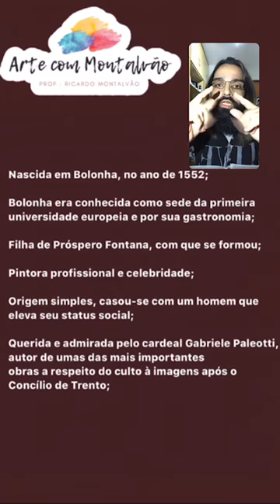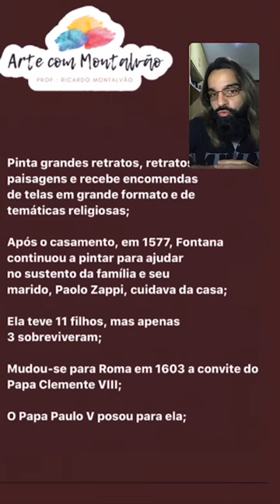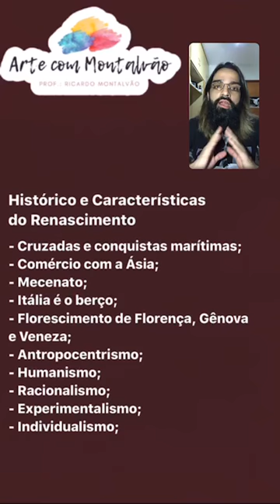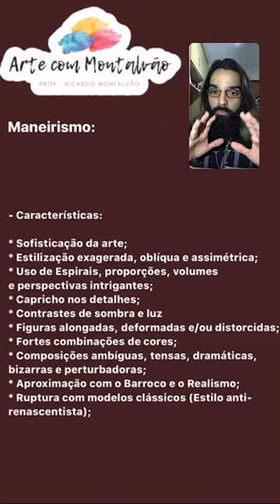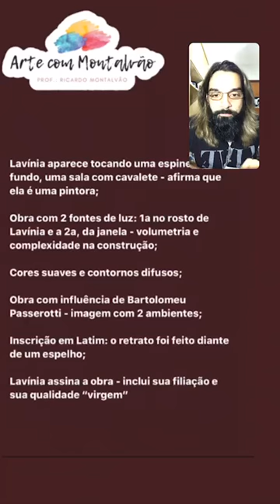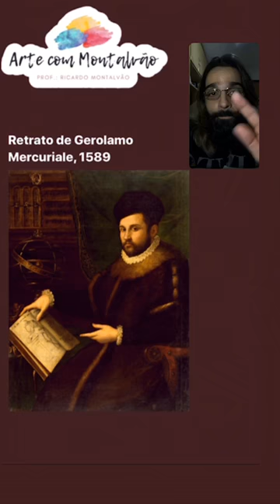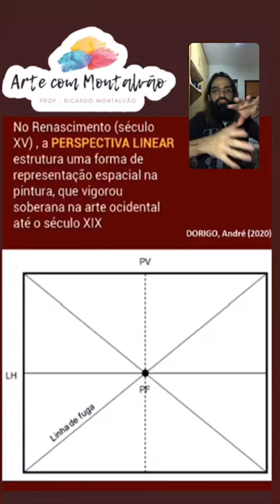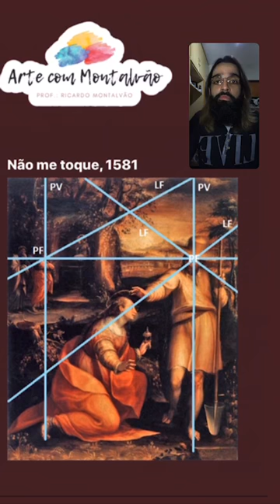Arte Com Montalvão - O Renascimento de Lavínia Fontana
O Renascimento de Lavínia Fontana - os percursos renascentistas e maneiristas da artista mais famosa do século XVI.